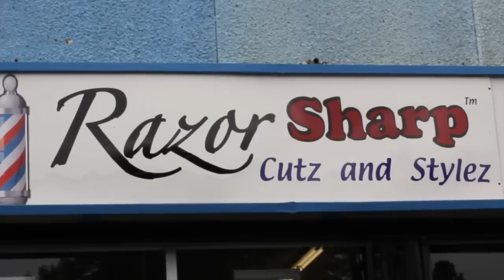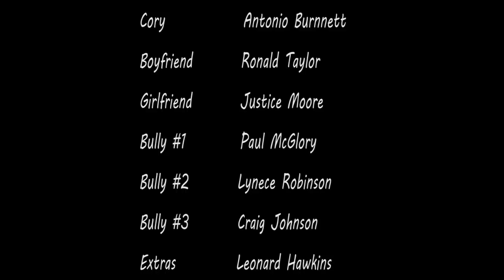All That Glitters Ain't Gold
"All That Glitters Ain't Gold" is a short based on a young girl who crosses paths with two young men and the impact one choice had on her life.  The film features where her life ended up verses where her life could have been.